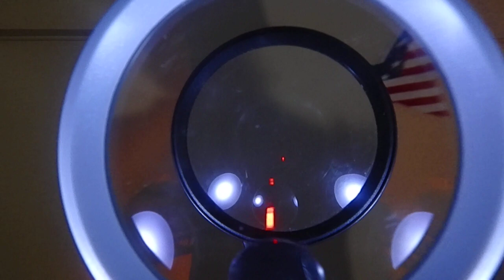'Magniff' and 'Cousin' - (lone wolf) - 'Melisa' - (too cute) -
'Magiff', - (the magnifying-glass) - has a 'cousin!'
He's a 'singer-dancer' too! - While 'Melisa' is 'wailing'
away in the background, - these two are 'going-to-town'
on the 'dance-steps' they've come up with! They have some
'moves' that no 'human-being' could ever hope to do! - Even in
their wildest 'dreams' - they would see it as 'impossible-dancing!'
                                       - by - Ned Burgos -